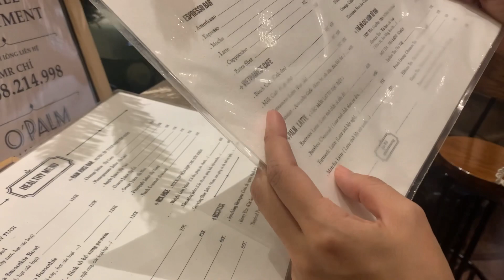【ホーチミン3区の地中海風カフェ】三上ナミのベトナム乱歩vol.3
ベトナムホーチミン3区にある地中海のような雰囲気のカフェにやって来ました。ホーチミンの中心地から気軽に行けるリゾートのようなとっても素敵なお店です。店内はアンティーク調の小物に溢れどこをとっても絵になります。
お写真好きな方はぜひ足を運んでみてください。